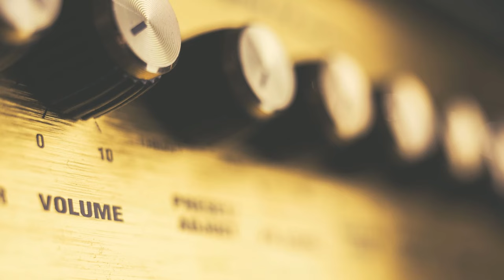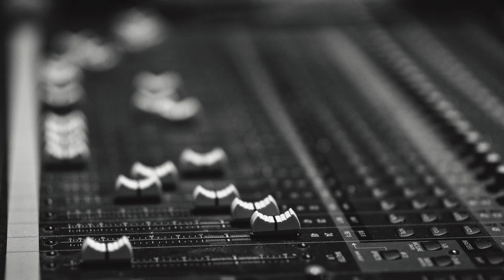Bruce Dickinson - Tears of the Dragon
Apple Leaf Music presents:
Bruce Dickinson
“Tears of the Dragon”
Balls to Picasso (1994)
Mercury Records